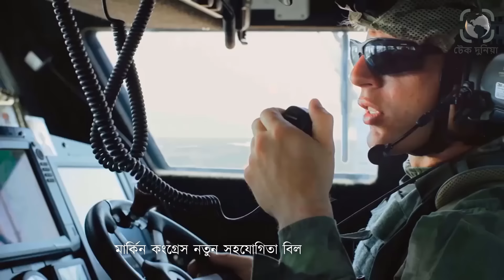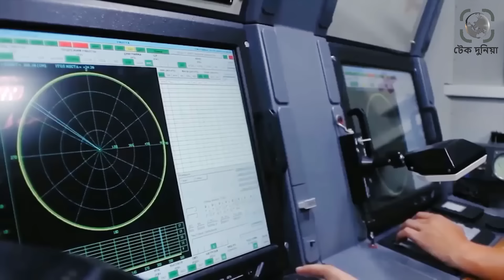ইউক্রেনে বড় ধরনের আক্রমনের প্রস্তুতি নিচ্ছে রাশিয়া৷ নতুন ১ লাখ সেনা প্রস্তুত করছে রাশিয়া৷টেক দুনিয়া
চলতি সপ্তাহে রাশিয়ার প্রতিরক্ষা মন্ত্রণালয়ও বলেছিল, দুটি নতুন বাহিনী ও ৩০টি নতুন ইউনিট গঠনের মাধ্যম সেনাবাহিনীকে আরও শক্তিশালী করা হবে। মার্কিন কংগ্রেস নতুন সহযোগিতা বিল নিয়ে অচলাবস্থার কারণে গোলাবারুদের ঘাটতিতে রয়েছে ইউক্রেন। কিয়েভ প্রত্যাশা করছে, এপ্রিলের মধ্যে পর্যাপ্ত গোলাবারুদ পেতে পারে দেশটি। চেক রিপাবলিকের নেতৃত্বে কামানের গোলা সরবরাহের উদ্যোগে এমন প্রত্যাশা করতে পারছে ইউক্রেন।